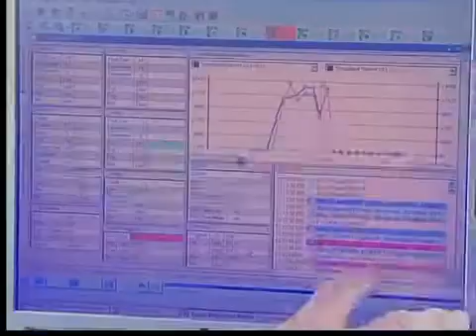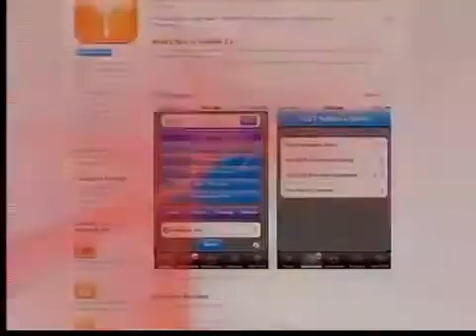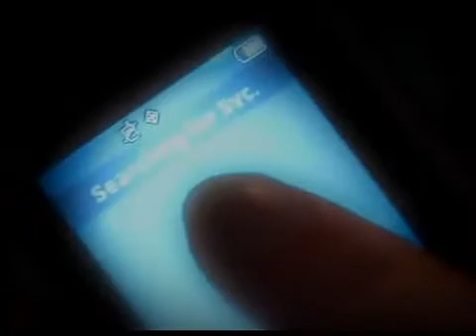Boosting your cell phone signal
Behind the scenes look at how carriers are testing cell phone signal strength, and how you can help boost your own signal.